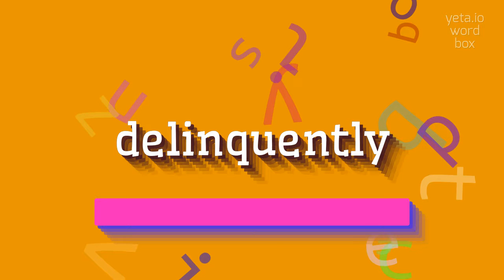How to say "delinquently"! (High Quality Voices)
Watch in this video how to say and pronounce "delinquently"!